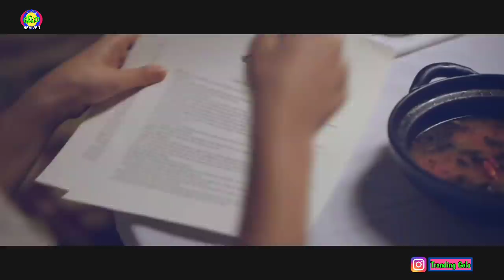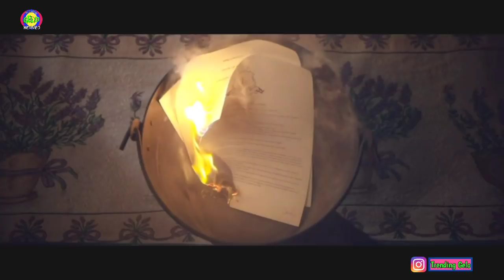Misteri Pembunuh Bertopeng Yang Mengincar Nyawa Gadis Bisu - Rangkum Alur Cerita Film Terbaik 2019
Selamat malam Minggu semuanya
semoga kita semua sehat dan diberikan rejeki yang berlimpah ya 🙏🙏🙏

Follow juga akun Instagram Trending Gelo